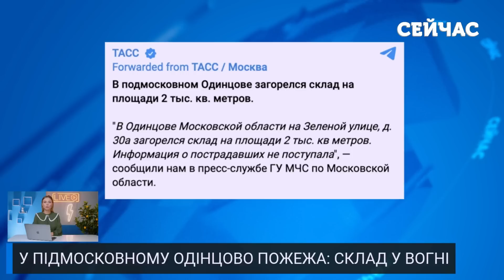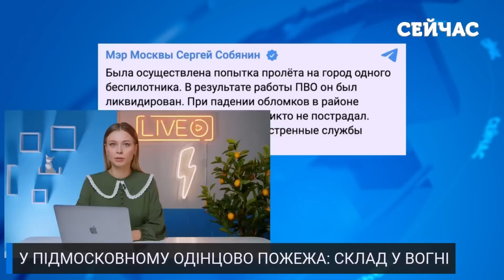⚡️Терміново! Нова АТАКА КИНЖАЛІВ. По пілотах F-16 вдарили ЧОТИРИ літаки РФ. Загинула ДИТИНА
11 серпня РФ знову атакувала Україну балістичними ракетами. Один із "Кинджалів" летів на Київ, решта вдарили по Прикарпаттю. Деталі дивіться у випуску новин "Сейчас" від Анни Ткаченко.